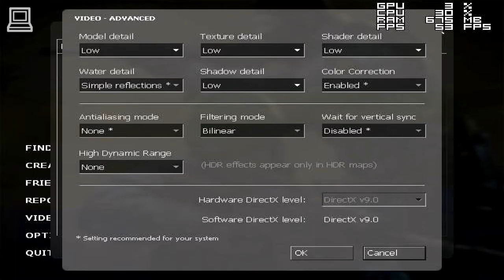Counter-Strike Source Gameplay Intel Atom Z2760 + Intel GMA 3650 (Windows Tablet)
Counter-Strike Source running on an ACER Iconia W510 with an Intel Atom Z2760 CPU, 2GB LPDDR2 RAM, Intel GMA 3650/PowerVR SGX545 GPU, an 10'' 1366x768 Screen, 64 GB (internal) Storage and Windows 8.1 Operating System.